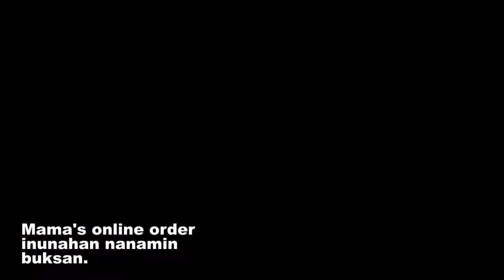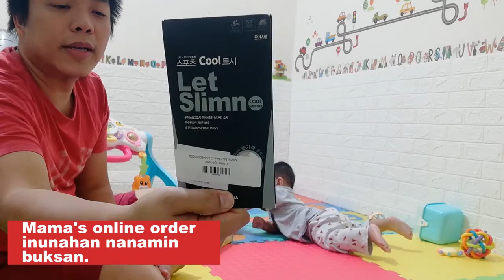Mama Jho's present for us | Online order | sana All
ignore my English karabaw